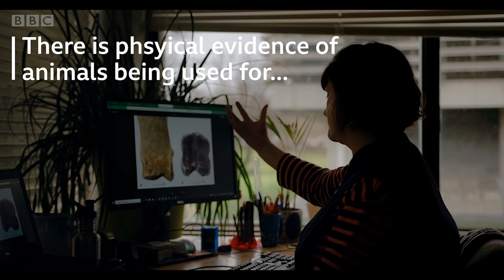"The Megalithic Tombs of Ancient Ireland" - BBC Reels - Director's Cut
A BBC Reels Production

"The remains of 1,000 massive stone burial sites, mainly from the Neolithic period, are scattered across Ireland. Most of these marvelous structures are over 5,000 years old. They were built out of gigantic stones weighing up to 150 metric tons. How the Irish ancestors transported and manufactured the megaliths is still a mystery that connects them to their past."
CREDITS:
Directed by Adam Rael
Executive Producer: Natalia Guerrero
Cinematography by Daniel Bolaños Meade
Original Score by Derek Byrne
1st AC - Jeann Frederico
Producer and Editor - Adam Rael
Assistant Producer - Gabrielle Deeny
Special Thanks - JP Quill

Additional Images - Getty Images and Alamy